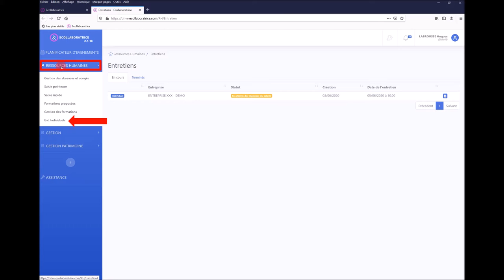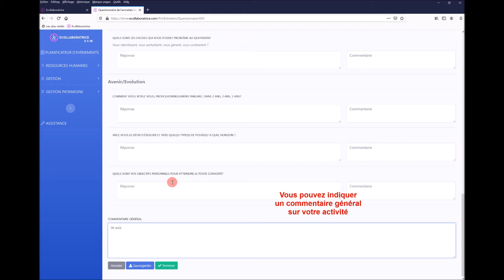ISAPAYE - Préparer mon entretien annuel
Ecollaboratrice, la plateforme RH d'ISAPAYE, Simplifiez et sécurisez la gestion RH de vos salariés agricoles.